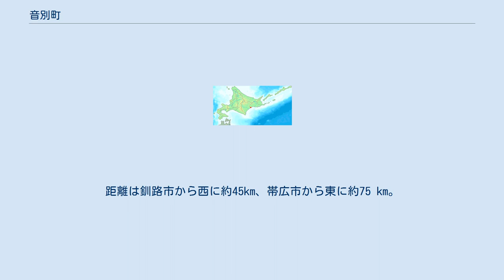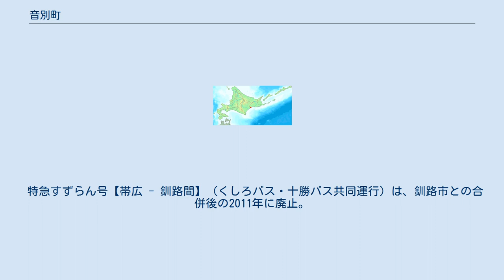音別町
音別町（おんべつちょう）は、北海道釧路支庁管内の白糠郡に存在した町。
 町の形がミロのビーナスに似ている事から、「北のビーナス」としての町おこしが進められていた。
 2005年（平成17年）10月に釧路市と合併し、釧路市の飛び地となる。
元の町役場は釧路市役所音別町行政センターになった。
 アイヌ語の「オムペッ」（川尻・塞がる・川）から。
に由来するとされる。
 このほか、ニレの皮を浸したことによる、「オンペッ」(発酵する・川）に由来するとする説もある。
 釧路支庁西部に位置する。
距離は釧路市から西に約45km、帯広市から東に約75 km。
町南部は太平洋に面し、人口も沿岸部に集中。
北部は丘陵・山岳。
 かつては1万人以上の人口を擁していたが、釧路市に合併する直前の人口は2760人となり、2015年11月に2000人を割り込み、2016年3月末の人口は1997人（1082世帯）となった。
2016年3月末時点で居住人口が1人以上20人未満の孤立地区は、12地区（音別町音別、尺別、直別停車場通、馬主来、あけぼの等）。
 かつては雄別炭礦の尺別炭礦が栄えたが、現在は閉山している。
 かつて存在していた教育機関 直別駅、尺別駅は2019年3月のダイヤ改正で廃止となっている。
このほか町内に雄別炭礦尺別鉄道線（尺別駅 - 尺別炭山駅10.8 km）があったが1970年4月廃止された。
 特急すずらん号【帯広 - 釧路間】（くしろバス・十勝バス共同運行）は、釧路市との合併後の2011年に廃止。
 一般国道 都道府県道 林道